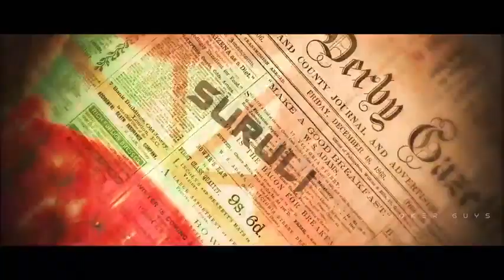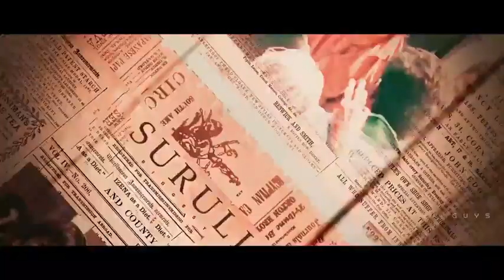Jagame thandhiram official trailer in tamil / 🔥 👍